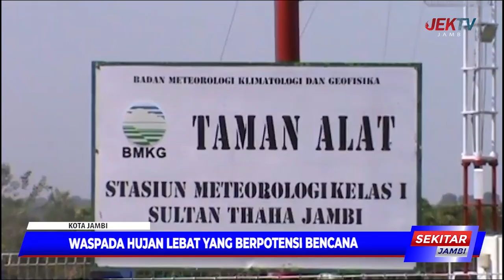WASPADA HUJAN LEBAT YANG BERPOTENSI BENCANA